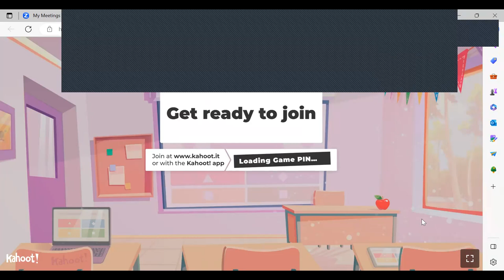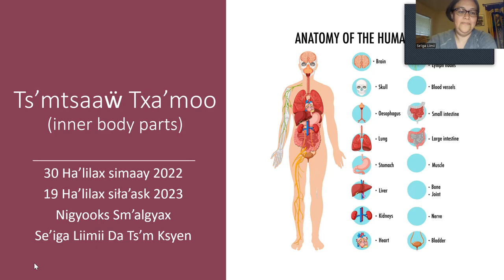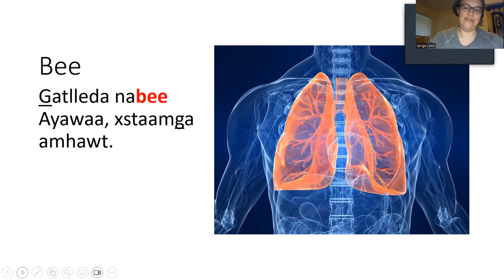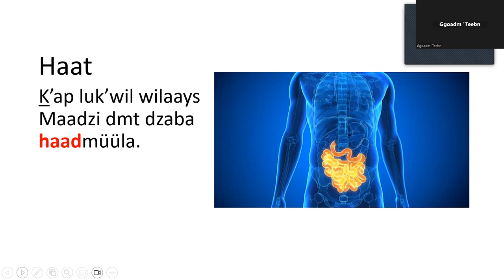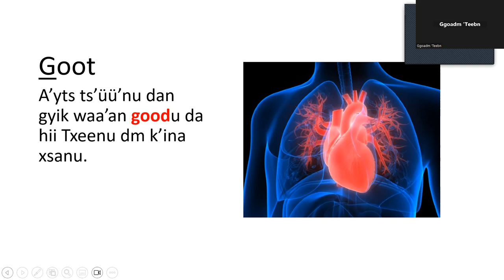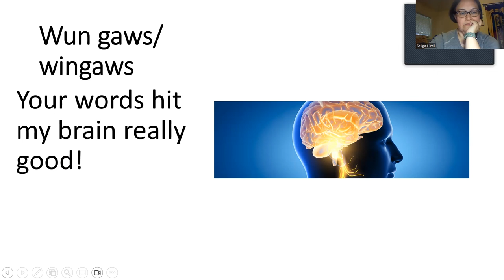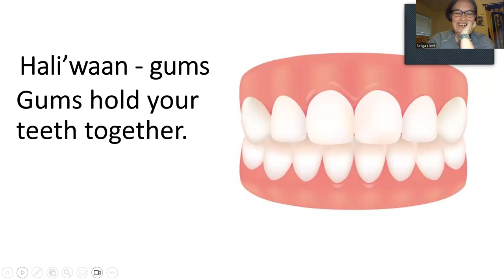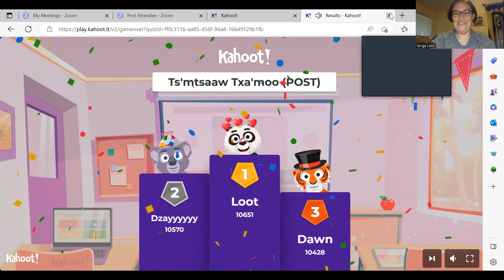Nigyooks Sm'algyax Kahoots May 19, 2023 Ts'mtsaaw Txa'moo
Inner body parts